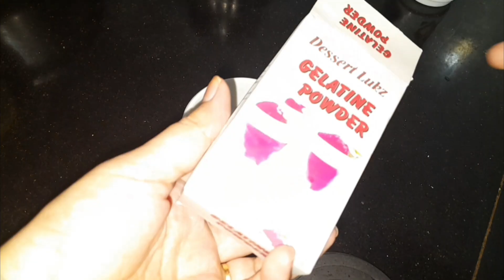Permanent removal of unwanted hair at home | Facial Hair Khatam karne ka asan tarika |No Shave,laser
No Shave, I Permanently Removed My Facial Hair With this Home Remedy | Parmanent Hair Removal At Home

Permanent removal of unwanted hair at home | Get rid of facial hair | Painless method | No Laser No Shave

Viral Arabian Wax / Permanent hair removal at home / Naturally remove hair at home

BODY Hair removal | How to remove facial hair | Naturally at home

How to reduce body hair | get rid of facial hair naturally | Remove Unwanted Hair

Remove Facial Hair. Ye Ghar Ka Bana PowerfulFace Pack Aapke Unwanted Facial Hair Ko Hata Dega Aur Skin Ko Dega 100% Clear, Healthy & Glowing Result.

Sugar toffee for hair removal
Remove all types of hair
Full Body hair removal at home
Private parts hair removal at home
Viral Arabian Wax for Permanent solution of hair problem
hair removal
Waxing facial hair
Best way of removing facial hair
Pcos problem of facial hair
laser hair removal
Hair removal with gelatin
Hair removal without gelatin
How to remove facial hair naturally at home
How to remove unwanted hair
unwanted hair removal in Uk unwanted hair
maa yeh kaise karun facial hair removal
facial hair removal for women in hindi
unwanted hair removal parmanent in telugu
Face hair kaise remove kare in US
How to remove facial hair in india parmanently
pubic hair kaise remove kare
facial hair removal
how to remove facial hairnaturally at home
Facial hair PCOS
How to get rid of Fcaial hair In PCOS
women  how to remove upper lip hair
Nigerian face wax
Laser hair removal
Natural hair removal at home
Chehre k baal kese khatam kare
Permanent hair removal at home
Hair removal with Alum
Phitkri se baal hatane ka tarika
Ghair zaruri baal khatam karne ka ankokha tarika
Inchahe baalo ki khatam karne ka asan tarika
Mote baal kese remove kare
Painles method of removing hair permantly
Laser treatment for hair removal
Best method for hair removal
Shaving and Waxing for hair removal
face hair removal for womenat home facial hair rimoval at home
fashal hairremoval for women hair unwanted hair removal forwomen naturally facial rimoval at home step bystep 100% natural home remedy upper lips kebaal kaise hataye facial hair kaise rimove kare